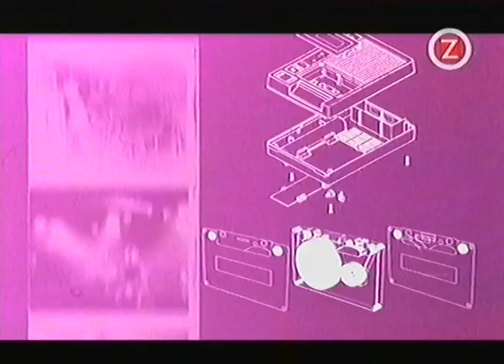KHOLD - interview and live Oslo - ZTV